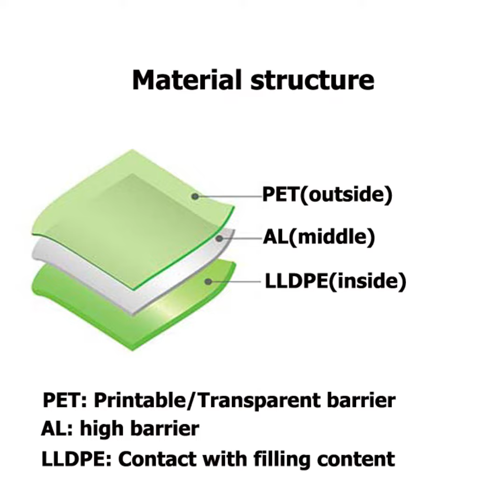FBRFZL-049: fournisseur doypack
Introduction
For the FB-RFZL-049 doypack sachets, our customer used it for 15gram cosmetic packaging.

Technical Parameters
Packaging volume: 15gram
Packaging content: makeup remover
Packaging types: conditionnement doypack
Pouch styles: doypack sans zip
Pouch thickness: 75 micron

Common applications
Snack foods
Confectionery
Pet food / treats
Coffee / tea
Frozen food
Sports nutrition
Health and beauty
Home care
Horticulture
Liquids

-Preview 00:00
-Material structure 00:10
-Method of fill and seal 00:20
-Method of contact us 01:28